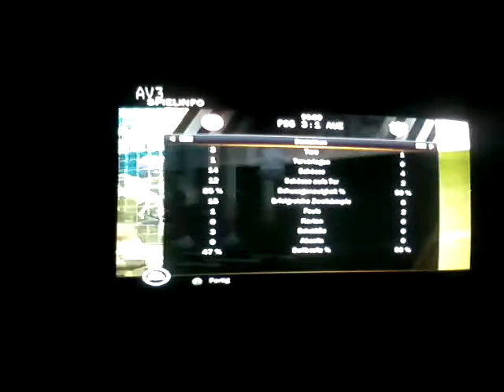FIFA 12 Ps2 Fortuna Düsseldorf-Erzgebirge Aue